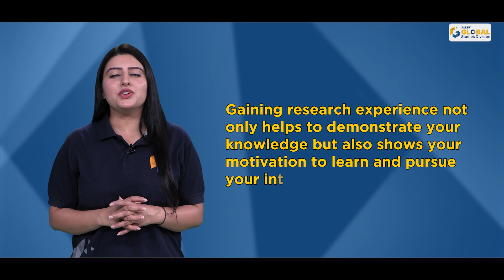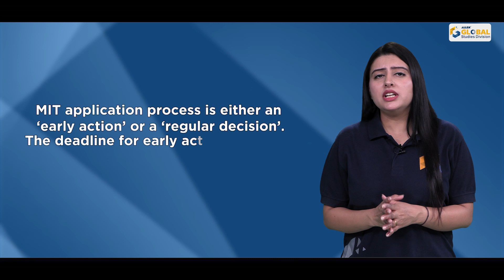How to craft a perfect MIT application for Bachelor's Degree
📚 Are you an aspiring international student dreaming of studying at the prestigious Massachusetts Institute of Technology (MIT)? 🚀 Join us in this informative video as we unveil the ultimate tips and tricks to enhance your chances of securing a spot in MIT's competitive bachelor's degree programs!

🌟 From crafting a standout personal statement that reflects your unique journey to showcasing your passion for innovation and research, we'll cover it all in this video.

🌐 International students often have specific challenges to overcome, such as language barriers and cultural differences. Our video will provide actionable advice on overcoming these hurdles and highlighting your international perspective as a strength.

🔑 Whether you're interested in engineering, computer science, economics, or any other field offered at MIT, this video is your key to unlocking the secrets of a successful application. 🗝️🎯

👇 And if you’d like to explore your chances of studying at top International universities with a scholarship in detail with the help of an expert, book a call with us through the link below. Our goal is to help you realise your study-abroad dream:

🌟 ALLENGlobal is India's best platform & one-stop destination for all your study-abroad needs. With us, you'll get complete assistance in

🌍 Finding the Best-fit Country & Course
🎓 University Application Process
📚 Standardized Tests Preparation
📑 Profile Building & Documents Editing
💰 Applying for Scholarships, Student Visa & more…

👉 Also, follow AGSD on all Social Channels to get regular updates on International Education